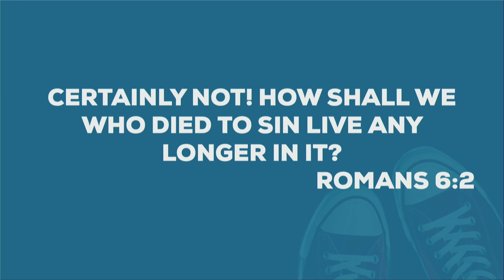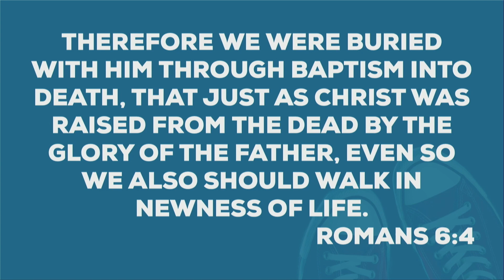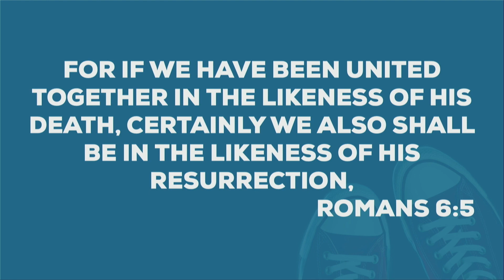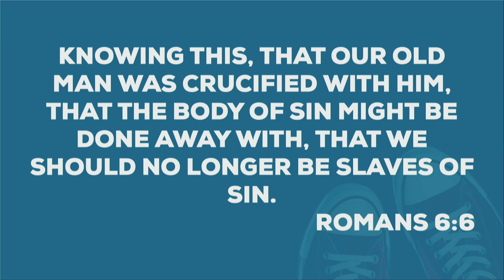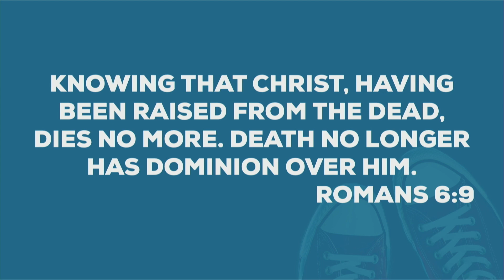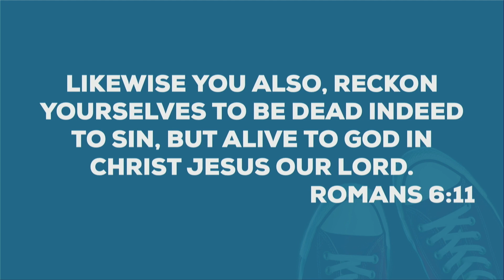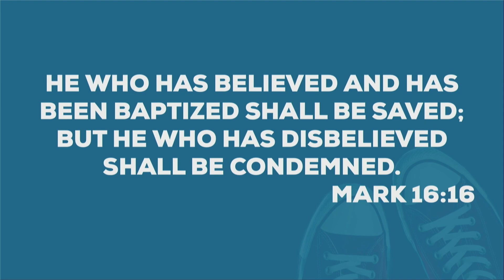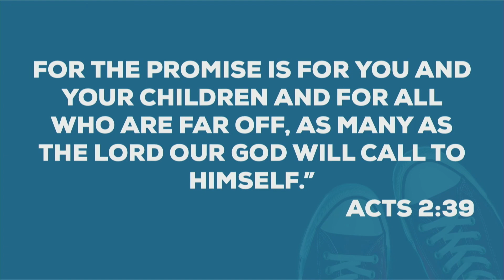Immersed Life | Ronnie Phillips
Message 6 in "The Good Life" series